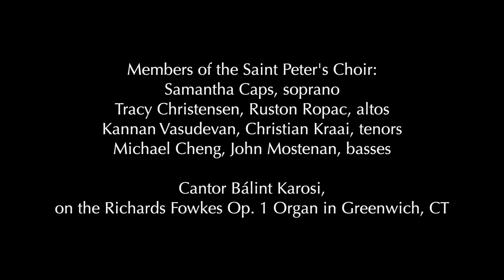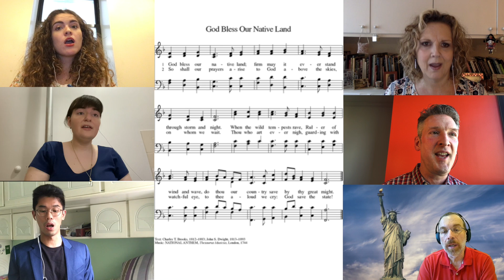Hymn: God Bless Our Native Land | "America" ELW 891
Members of the Saint Peter's Choir:
Samantha Caps, soprano
Tracy Christensen, Ruston Ropac, altos
Kannan Vasudevan, Christian Kraai, tenors
Michael Cheng, John Mostenan, basses

Cantor Bálint Karosi,
on the Richards Fowkes Op. 1 Organ in Greenwich, CT